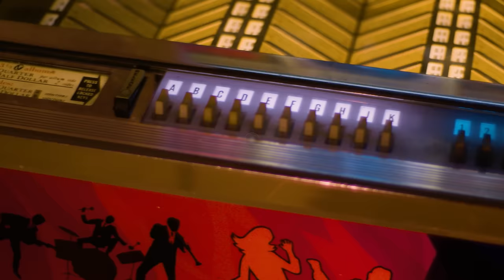5 Major Bands Recorded This Song but an UNKNOWN Rookie Made it a Classic! | Professor of Rock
Up next, one of the greatest feel-good one-hit wonders of the rock era.  A song that changed everything and brought peace to a nation that was hurting from an integral voice that made the oft-recoded song shine. I’m talking about Get Together by the Youngbloods with lead singer Jesse Collin Young. It was truly one of rock's most significant appeals for peace and brotherhood during a very turbulent time in the world, with a Chorus that has become a part of the identity of the 60s, and yet it still resonates.  Original singer and interpreter Jesse Colin Young tells the story of taking Dino Valenti’s folk song to the next level  However it would be a long journey to the top of the charts… When it was first released it stalled at #62 but a lucky break gave him a second chance when it got re-released 2 years after it failed.  Find out what happened next. On Professor of Rock.

Executive Producer
Brandon Fugal

Honorary Producers
Michael Bedenbaugh, Frank Kuna, zachery perry, Shayne Smith, Tom Stokes

Professor's Store

- 100 Best Selling Albums
- Ultimate History of 80s Teen Movie
- 80s to 90s VHS Video Cover Art

Hey Music Junkies, Professor of Rock always here to celebrate the greatest artists and the greatest songs of all time. Celebrate great music by wearing it.

It’s time for another episode of our series Bottled Lightening where we break down the history of a beloved one-hit wonder that has resonated with our culture where we still sing the song decades later.  The top 5 hit from 1969. Get Together by The Youngbloods. It was truly a one-hit wonder because it’s a wonder and a tragedy that the Youngbloods didn’t have more hits.  They had some great songs including the breathtaking Darkness Darkness that has been used in many films and TV shows.

Get Together has a fascinating history which we will cover in the interview with lead singer Jesse Colin Young. That includes an acoustic performance.  This is actually one of my favorite songs from the 60s and it was such an honor to interview the man who interpreted it so beautifully.  This is a special one.  As we go into this episode of Bottled Lightening.  These guys are the real deal. Go to Zenni.com now to get board.